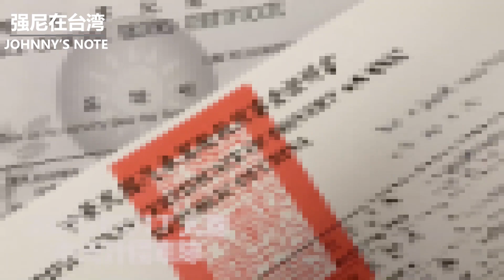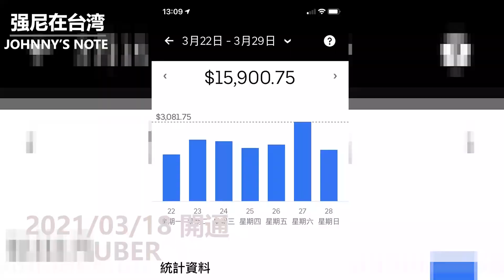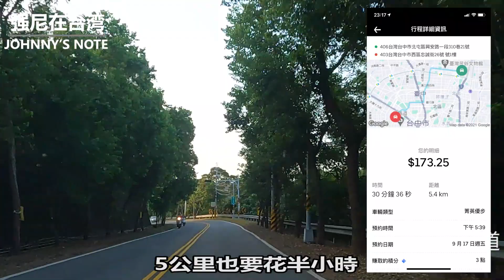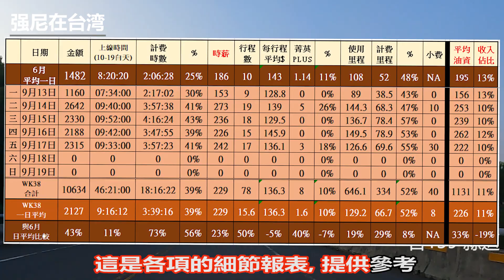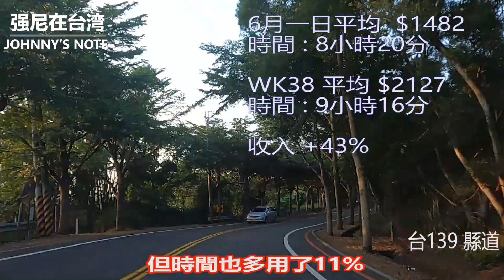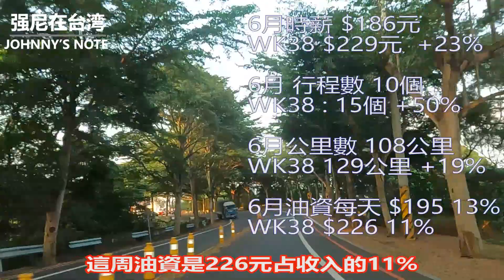從台中市望高寮到台139縣,最精采的街景. 為甚麼賺不到錢? 讓新手 UBER 計程車司機分析最新的街頭經濟 . 承擔責任, 你將越來越強!!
嗨朋友們大家好, 我是強尼, 是一個在台中街頭出沒的UBER新手司機, 每周反應最基層的街頭經濟, 這周是2021的38周, 從9/13-9/19, 目前新冠疫情警戒還是維持在2級, 街頭經濟看似回溫但又相對保守, 還在既期待又怕受傷害的階段, 一年一度的中秋烤肉活動就在這種氛圍下被禁止了, 不過還好還沒像今年端午節時連返鄉都被禁的的好啊!! 至少返鄉過節不會被當成瘟神怕你帶病毒回來而用異樣的眼光瞪著好很多了啊!!